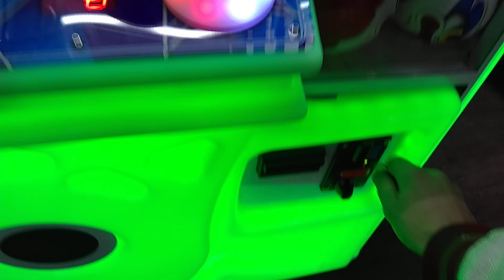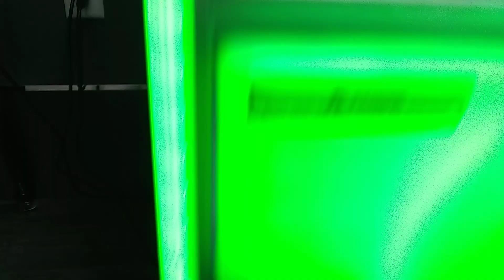Captain Namco vs Showtime Claw Machine Episode 15 first Squishy win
This was filmed last night at a local theater here I am back for another episode of Captain Namco vs Showtime Claw Machine